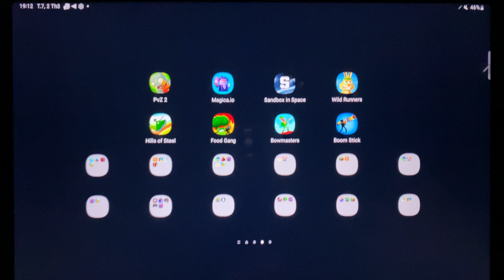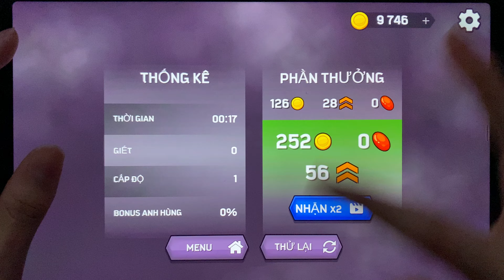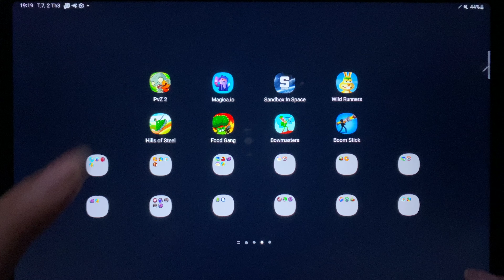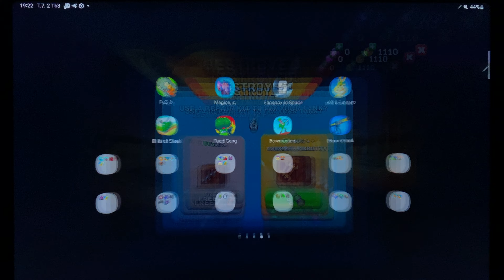Pvz 2,Magica.io,Sandbox in Space,Wild Runners,Hills of Steel,Food Gang,Bowmasters,Boom Stick,...